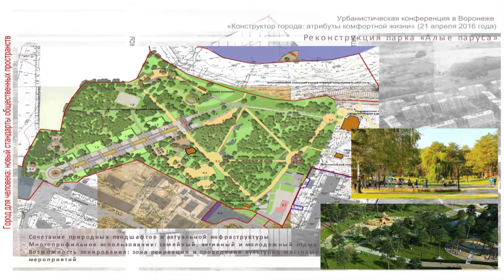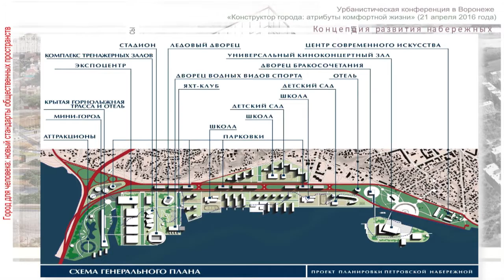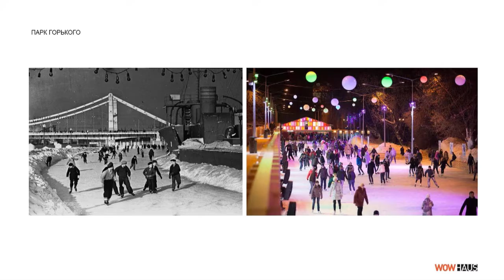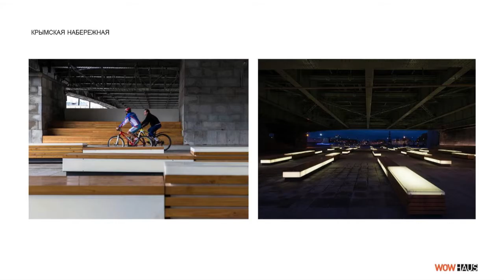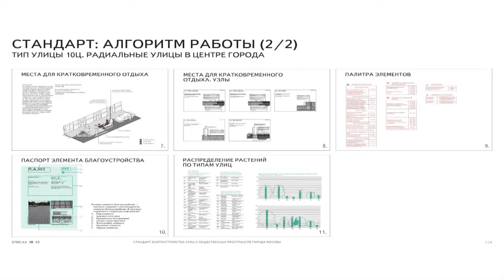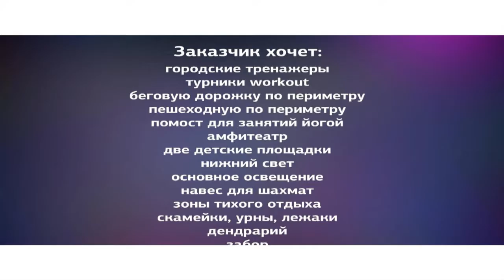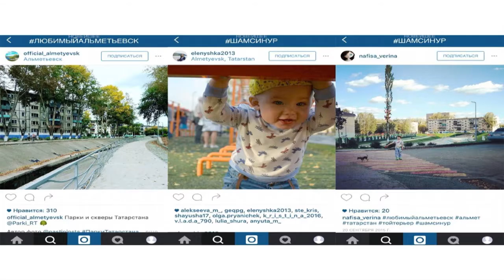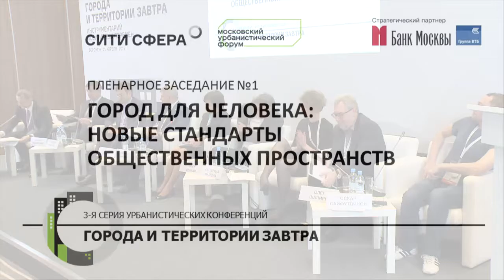PLENARY SESSION No. 1 A CITY FOR THE PEOPLE: NEW STANDARDS FOR PUBLIC SPACES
Plenary session 1 of regional conferences "The Cities and Territories of Tomorrow: Tools for Positive Change".

Voronezh, 21st of April 2016